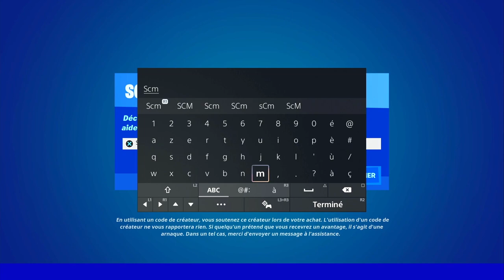OBTENIR UN JETON DE GAIN DE NIVEAU A L'EST DE BOURG JONESY FORTNITE, EMPLACEMENT JETON BOURG JONESY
▬▬▬▬▬▬▬ • BIENVENUE 😍 • ▬▬▬▬▬▬▬

▬▬▬▬▬▬▬ • PARTENAIRES 💪 • ▬▬▬▬▬▬▬

👉StealthGamer:
"SOISCOOLMEC"
"STRIKESOISCOOL"

TikTok "SoisCoolMecYTB"
👻Snapchat "soiscoolmec"

.▬▬▬▬▬▬▬ • TOP DON 💰 • ▬▬▬▬▬▬▬

▬▬▬▬▬▬▬ • MUSIQUE OUTRO 🎵 • ▬▬▬▬▬▬▬